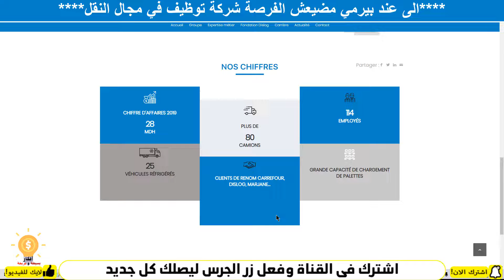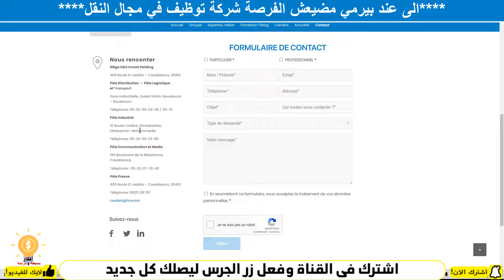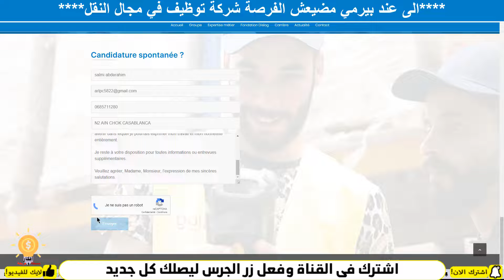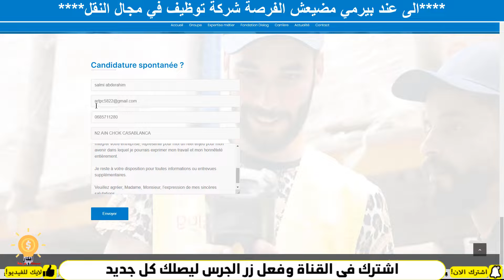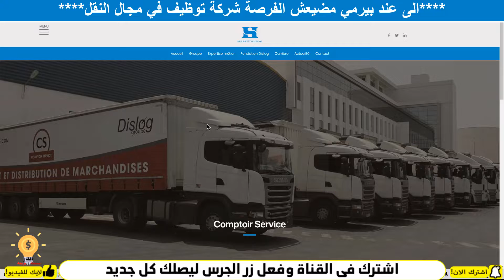مضيعش الفرصة l انت شيفور ديال الكاميو أو ديال الطموبيل lدرهم7000 فرصة عمل كشيفور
👉رابط الاستمارة
👉الرسالة

Madame, Monsieur,

براتب 140 درهم لليوم ¦ مطلوب 160 رجل أمن Agents de sécurité ¦ إبتداءا من المستوى الثالثة إعدادي

فرص_عمل_سائقين اليوم
فرص_عمل_سائقين اليوم
CONCOURS MAROC
مباريات التوظيف
الوظيفة
CONCOURS MAROC
CONCOURS IRAT
مباريات التوظيف
الوظيفة
عروض العمل
ابحث عن عمل عبر الانترنت
وظائف سائقين
عمل
مشاريع مربحة من البيت,
9 مشاريع مربحة,